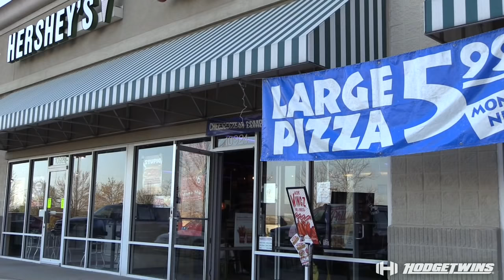The Stupid Sandwich | In Search Of The Best Sandwich Ever